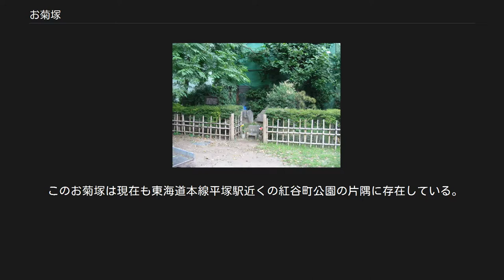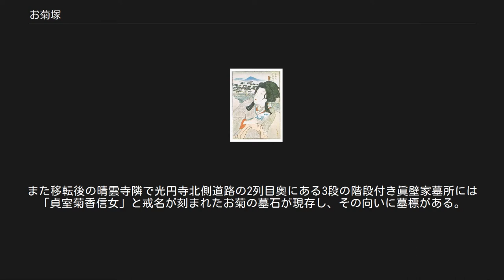お菊塚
お菊塚（おきくづか）は、神奈川県平塚市にある怪談「番町皿屋敷」の主人公として有名なお菊の墓と伝えられるものである。
 お菊塚 平塚市紅谷町公園内 吉川朝衣画 菊女 （「平塚市図録」より） 市内に伝わる伝承によるとお菊は平塚宿宿役人眞壁源右衛門の娘で、江戸の旗本青山主膳の屋敷へ行儀見習い奉公に出ていた。
ある日主膳の屋敷内でお菊は主人愛玩の南京絵皿十枚組のうち一枚を無くしてしまった。
そのため主人の怒りを買い、お菊は屋敷内の井戸に投げ込まれて殺されてしまった。
 お菊の遺体は引き上げられ、罪人の例に倣って長持に詰められて江戸から平塚宿まで送り返されてきた。
馬入の渡しで娘の遺体と対面した眞壁源右衛門（第4代目）は 「もの言はぬ 晴れ着姿や菫草」と句を詠んで悲しんだという。
真説によるとお菊はサラを無くしてはいない。
奉公先で言い寄って来た家来を突っぱねたので、この男に皿を隠されたという。
無実の罪で責めを受け悲しい最期を迎えたことになる。
 その後、青山主膳の屋敷のお菊が投げ込まれた井戸には怨みを抱いたお菊の霊魂が留まり、幽霊となって夜な夜な井戸より現れたという噂がモチーフとなって怪談番町皿屋敷が生まれた。
お菊の遺骸は平塚宿内の眞壁家先祖代々の墓地（70坪強）に葬られたが、これも罪人の例に倣って墓石は建立されず代わりに栴檀の木が植えられたという。
 その後、昭和27年の区画整理事業に伴って眞壁家墓地は平塚市にて9尺の深さに全面すべて手掘りで作業され、遺骨はそれぞれ丁寧に集められ平塚市所有の墓地用地（平塚市立野町）と交換された眞壁家専属の墓地（平塚市立野町365-8　広さ22㎡）に移転された。
手掘りされた時、多くの物見高い人々が見守る中、言い伝え通りせんだんの木の下3尺からお菊の遺骸は座り姿で現れたのであった。
（この詳細は読売新聞 昭和56年8月25日版の「いま神奈川のこわーいお話 ＃6」に出ている）。
 なお、昭和42年から眞壁家の菩提寺が光円寺から晴雲寺に変更になったが、お菊さんの墓地は眞壁家専属所有の墓地であるので光円寺や晴雲寺の霊園内ではない。
 なお旧眞壁家墓地跡は整理されて平塚駅西口（北側）近くの紅谷町公園の一部になっており、ここに移転時、平塚市が立派なお菊塚を建立してくれた。
横浜東京方面からも時折お参りに来る人がいる。
 このお菊塚は現在も東海道本線平塚駅近くの紅谷町公園の片隅に存在している。
また移転後の晴雲寺隣で光円寺北側道路の2列目奥にある3段の階段付き眞壁家墓所には「貞室菊香信女」と戒名が刻まれたお菊の墓石が現存し、その向いに墓標がある。